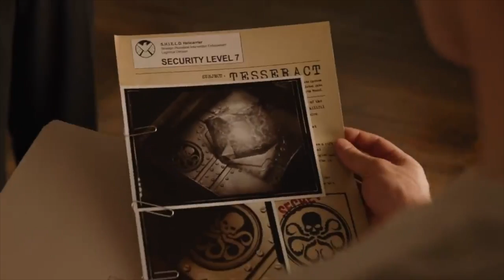Captain Marvel Movie Review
So yeah, I didn't think Captain Marvel was amazing, but I still thought it was a pretty good movie.